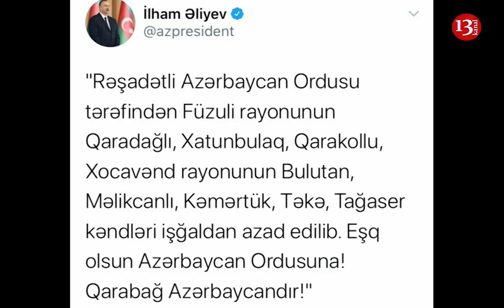ORDUMUZ XANKƏNDİNDƏ HƏRBİ OBYEKTLƏRİ "QRAD" ATƏŞİNƏ TUTDU: Rusiyalı jurnalistlər məlumat yaydı